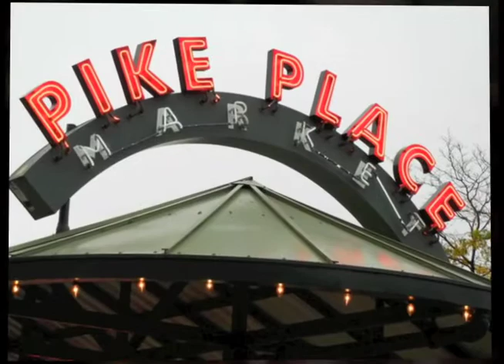Mother Of Near Drownings Retreat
It was 11 moms, 1 grandma, came from 8 different states for 1 common reason.  We all have children of Near drowns.  We joined forces to Cry, laugh, and UNDERSTAND!   Here is a video of our weekend in Seattle.  Thank you to all the donors who made this possible.  You blessed each and every one of us!  Thanks Sue (Luke's mom) for putting this together.  Thank you Tiffany (Abbie's) for letting us use your beautiful home!  You guys blessed us!